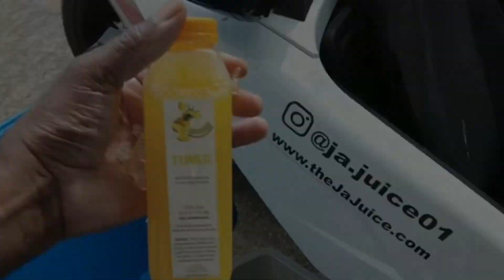Supa Xtra / L.O.U.D Radio & Press Junket 2022